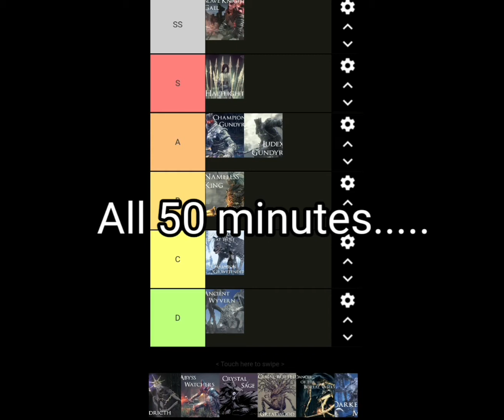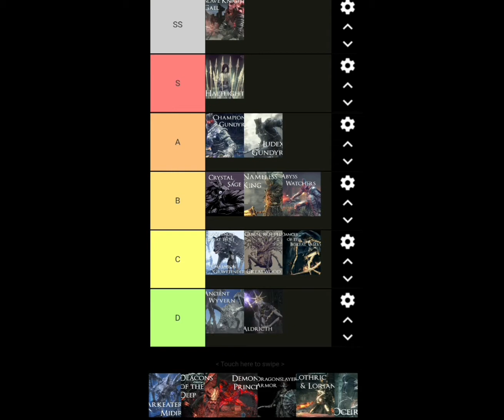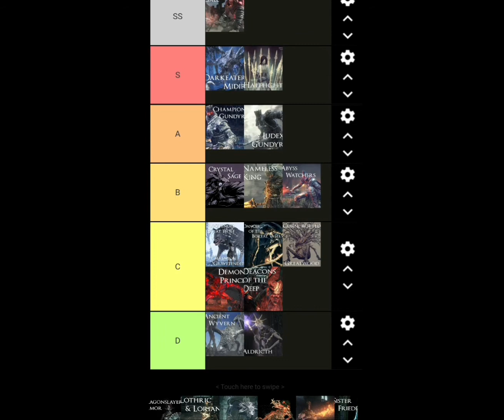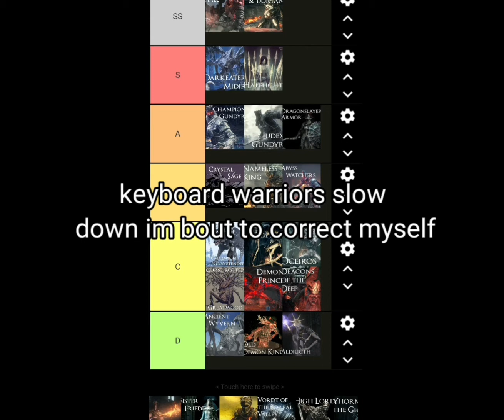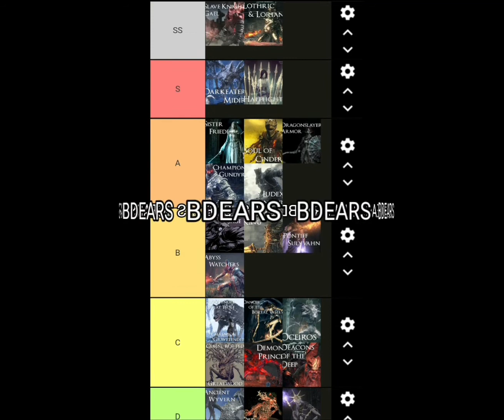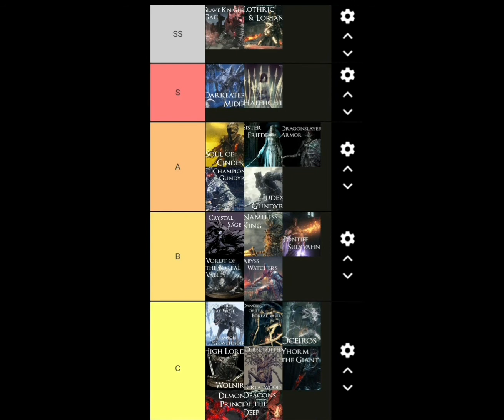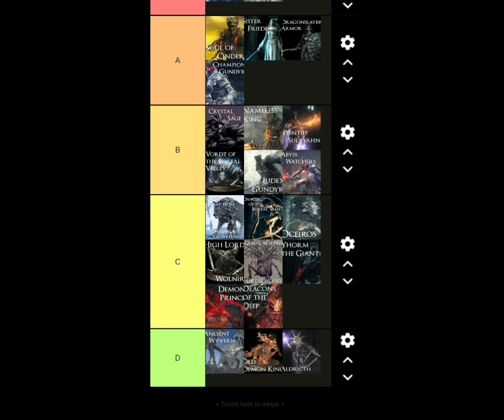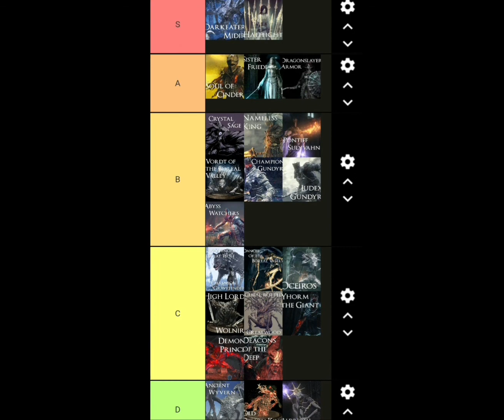Ds3 Bosses But Ranked By Theme Part 2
Just calling it as I see it. tell me what your tier lists would have looked like in the comments below cuz tbh I'm very curious.